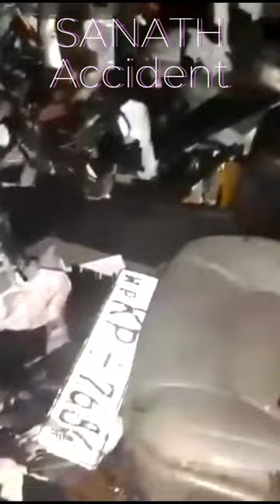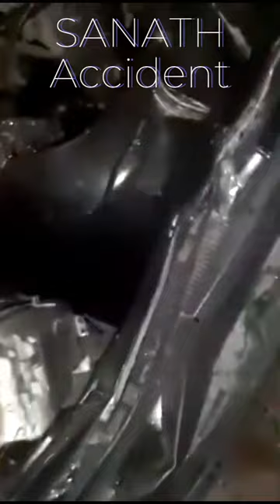තවත් බරක් අඩුවෙයි..රාජ්ය ඇමති සනත් නිශාන්තට නොසිතූ මොහොතක මරු කැඳවූ ඛේදවාචකයේ දර්ශන